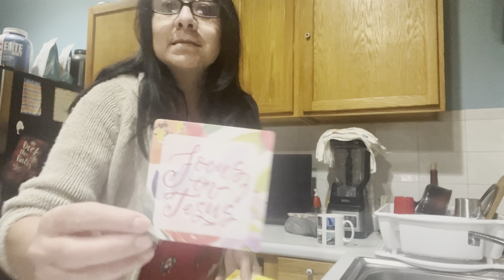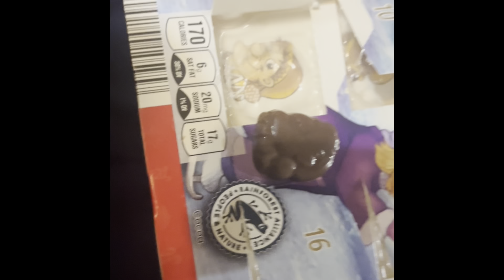My Daily living Vlog/ Vlogmas Day 21